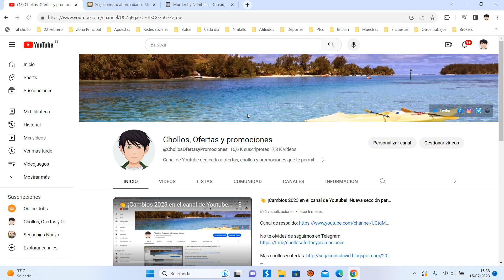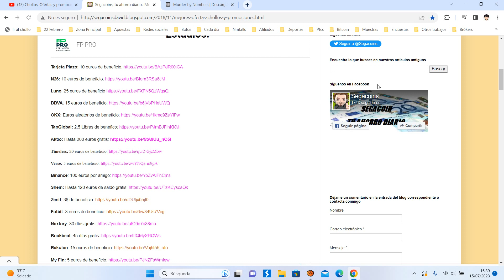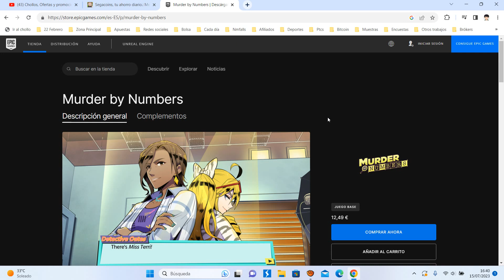🎁 Juega GRATIS Murder by Numbers | Juego Epic Games Julio 2023 | Opinión 🎁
Resuelve rompecabezas pixelados para encontrar pistas. Usa esas pistas para interrogar a los testigos. Investiga para descubrir la verdad… ¡y devela el misterio de Murder by Numbers!